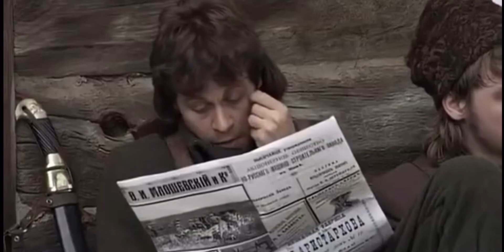NESTOR MAKHNO EDIT (again) - Last Summer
Still another Nestor Makhno edit, should I diversify myself ?
Anyway
Here’s the military organization of the makhnovist army:

The Makhnovist army, at its peak, had: 83,000 soldiers on foot, 20,000 horsemen (mainly Cossacks), more than 1,500 machine guns (many of which were mounted on carts to create the famous tatchanki), 4 ships (civilian ships armed with guns) of the Azov-Black Sea fleet commanded by Kamchatny, moored in Mariupol, a plane (Farman-30) based in Berdiansk capable of bombing targets as well as transporting commanders and 7 armored trains armed with guns, the main one being the "Memory of Hryhorii Makhno" which was armed with two guns and 10 machine guns on a locomotive suffered from two cars.

The Congress of soldiers in Pomitchna (September 1, 1919) recreated a whole new organization for the Makhnovist army: the RIAU was composed of 4 corps: the 1st of Donetsk, the 2nd of Azov, the 3rd of Ekaterinoslav and the 4th of Crimea, since the Polohy Congress of January 3, 1919 the Makhnovist army (now the 4 corps) was divided into regiments, then into three battalions, divided into three companies (or/and into one or two special divisions), then into three brigades. For example, the 13th insurgent regiment of the 1st Donetsk Corps was divided into 3 battalions and 2 cavalry divisions. Each battalion had 3 companies under its command, except the 2nd battalion which had 4 companies, with a total of ten companies in the regiment, in addition to the two cavalry divisions, and each company had 3 brigades. Each army corps elected its commander.

The Black Sotnia was the detachment responsible for the protection of Makhno and the insurgent staff, it was composed of 500 elite horsemen and 10 machine guns. It was commanded by Gavryosha Tristan and had its own branch of the Kontrrazvedka commanded by Alexandre Lepetchenko.

Before the Congress of Pomitchna, the makhnovist army was divided into mostly autonomous detachements. It is known that on January 3, 1919, the black army had 40 detachments.

The Kontrrazvedka, literally the counterintelligence, were the « secret services » of the makhnovist, headed by it’s creator of march 14, 1919: Maksim Cherednyak, Lev Golik and Lev Zadov. It was very effective because of its internal structure and the support it would have from the Ukrainian population.
This KZ would notably reveal the Padalka and Polonsky treason, which were both a Bolshevik plan to assassinate Makhno, one on the 28th of march 1919, and the other in from june to December of the same year.
Soon the KZ, proving its effectiveness, would have a unit in every makhnovist detachement and a base in every major city of the controled territory, in order to assure discipline and prevent treasons. The KZ used mainy tactics, like gathering information of the ennemy, sabotaging, enter the ennemy army to create mutiny and insurrection, disguising themselves into local peasants or ennemy soldiers, and could count on the support of the locals.
But this counterintelligence had some flaws, it was very violent (there are reports of extrajudicial killings like in the Polonsky affair, where every member of the conjuration were executed the night they were arrested) and difficult to control, in response, the KZ was relieved of her judicial and punitive functions, which went to a « Commission on Anti-Makhnovist Affairs » (KAD) on the 9th of July, 1920, by special demand the head of staff of the army: Viktor Belash.
Later on, the KZ would be vital to Makhno and the reds during the campaign against the White from the 6th of October to the 17th of November 1920, which totally destroyed the western part of the White Army, repealing the Wrangel’s unit out of Crimea. Inside the ranks of the Whites were makhnovist and KZ agents hidden and forming entire divisions (the « white-makhnovists ») who would greatly help the black and red alliance.
After the treason of the reds on November the 26, 1920, the makhnovist were forced to go guerilla mode. Here the KZ was overwhelmingly important, coordinating the different units with each others, gathering the information for them, sabotaging the ennemy, securing provisions, assuring the logistics, they were also still successfully holding the discipline within the ranks of the malhnovists.
On the 29th of august 1921, the wounded Nestor Makhno and most of his staff, including the head of the KZ, Lev Zadov, fled into Romania, defeated, the makhnovist army would continue to fight, notably with the help of what was left the KZ (Zadov returned to Ukraine and infiltrated the OGPU), all throughout the 20’s, without much success…